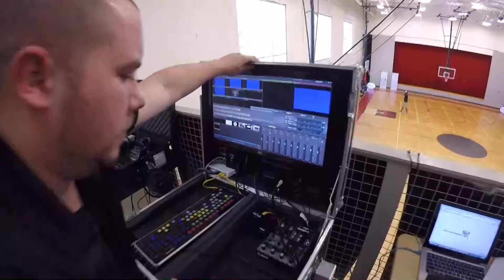1030 highlight GC Sean aaron hurdle defender for FD 1 Output 1